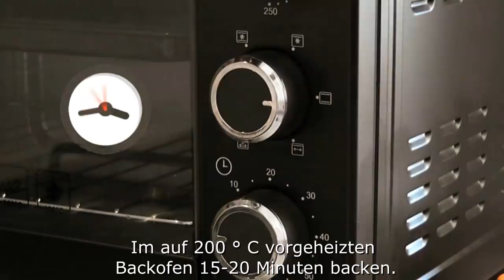Das ist der leckerste Kuchen, den ich je gegessen habe.🍰 Jeder wird ein Rezept haben wollen! # 253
Untertitel einschalten!!!
Das ist der leckerste Kuchen, den ich je gegessen habe. 🍰Jeder wird nach dem Rezept fragen! # 253
Zutaten:
Blätterteig 500g.
Orangensaft.
Zucker.
In 12 Stücke schneiden.
Im auf 200 °C vorgeheizten Backofen 15-20 Minuten backen.
2-3 Orangen. (300 g Orangenmark.).
Zucker 2 Esslöffel.
Maisstärke 2 Teelöffel
Orangenschale 1 Teelöffel.
Bei mittlerer Hitze 5 Minuten kochen.
Schlagsahne 350g.
Puderzucker 3 Esslöffel.
Griechischer Joghurt 250g.
Schlagen, bis sie eingedickt ist.
Mindestens 2-3 Stunden kühl stellen. Gut für  8-12 Stunden.
Puderzucker.
Guten Appetit!
Sie können Untertitel aktivieren, indem Sie in der oberen rechten Ecke auf [cc] klicken, und ÜBERSETZUNG, indem Sie auf die drei Punkte in der oberen rechten Ecke des Videos klicken. Meine Freunde, wenn Ihnen dieses Video gefallen hat, können Sie bei der Entwicklung des Kanals helfen: 📢 Teile das Rezept mit deinen Freunden und hinterlasse Kommentare. Ich werde glücklich sein! Herzlichen Dank. 🔔 Drücken Sie die Anruftaste, um über neue Videos benachrichtigt zu werden.